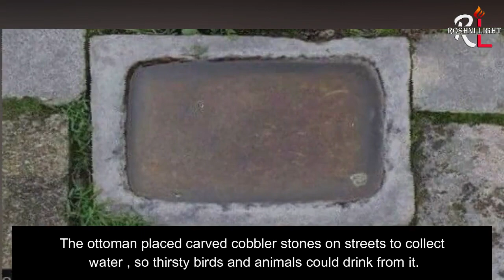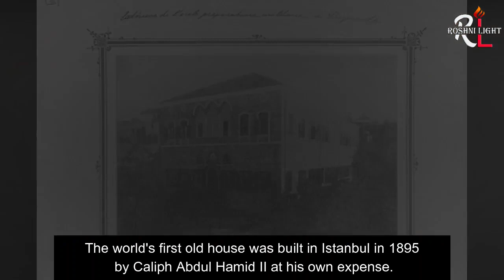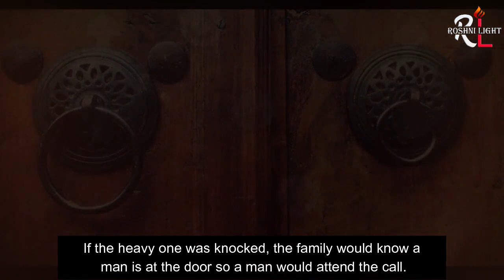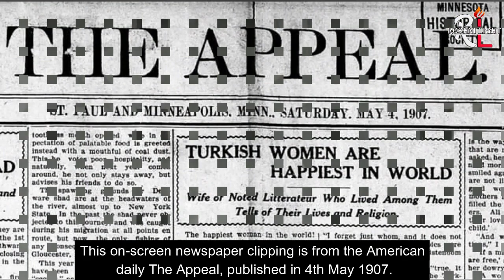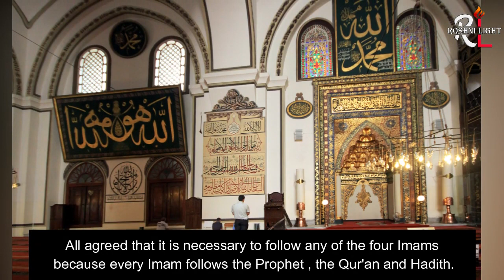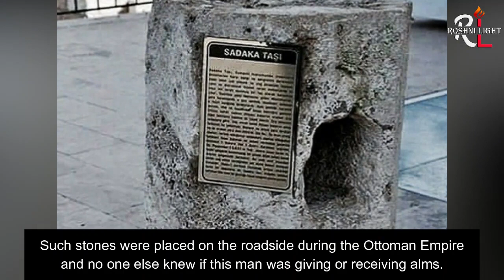12 Mind Blowing Facts About Ottoman Empire | English | Urdu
This video is about 12 unique and mind blowing facts about ottomanempire that many people do not know.